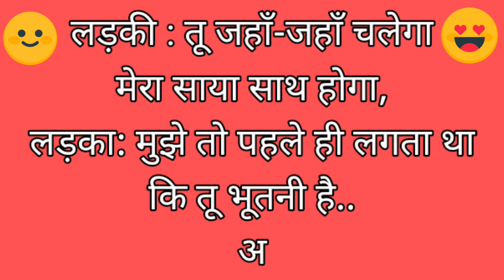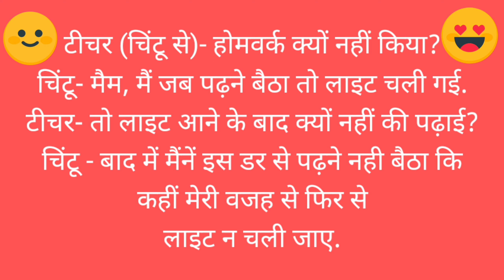Hansane Wala Chutkula | Chutkula Video | Funny 😝Wala Video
Hansane Wala Chutkula |
Chutkula Video |
Funny 😝Wala 🎥Video

itsfunneh videos
viral comedy
busy fun ltd
villege comedy
funny compitition
fun club

Letest News Kaise Dekhe
Letest Job Kaise Paye